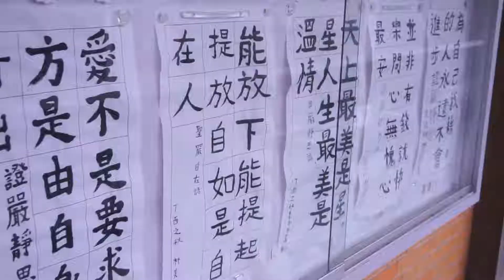2017逢甲大學華語文教學中心介紹影片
Produced by FCU Chinese Language Center